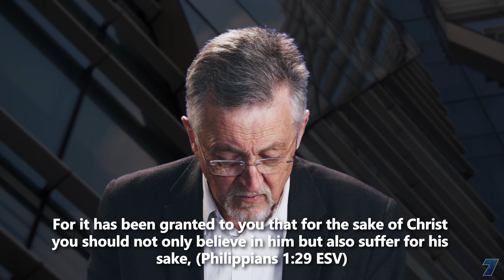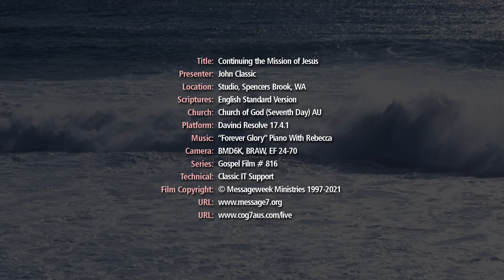Continuing the Mission of Jesus (Studio Filming)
Embracing the joy of a high and noble calling to mission and ministry amidst suffering and sacrifice.